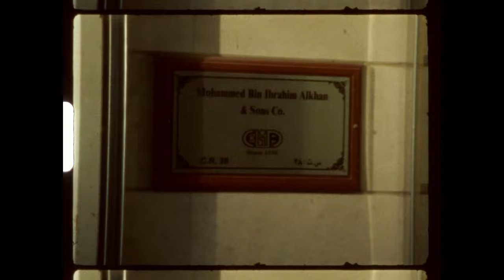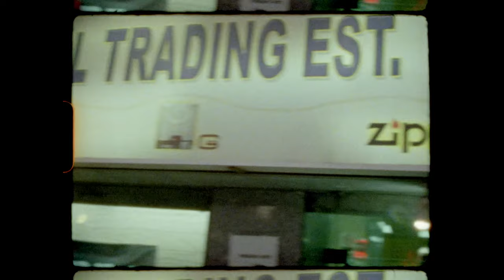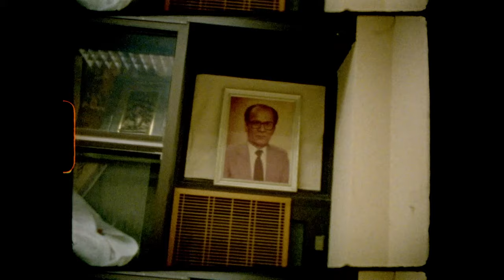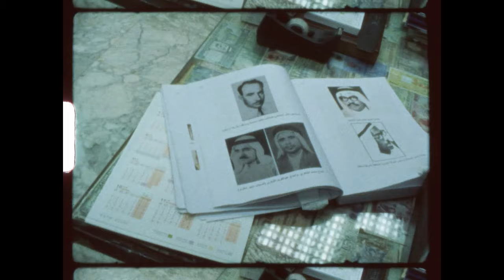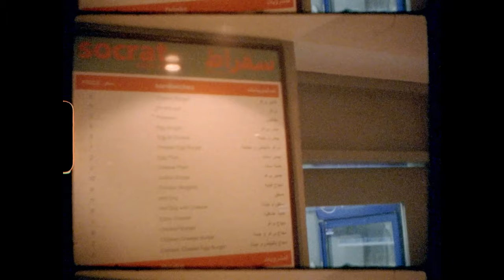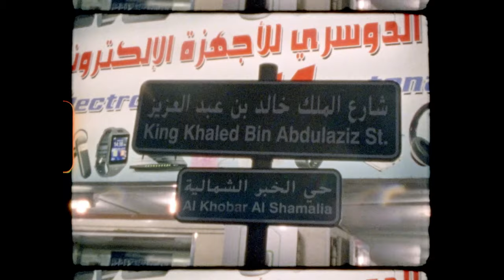King Khaled Street - Khobar, Saudi Arabia ( super 8 ) جولة في شارع الملك خالد في الخبر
King Khaled Street is among the oldest streets in the city of Khobar. Once renowned as the trading center of the city, it is now a shadow of what it used to be after the arrival of malls to Khobar. Still, many of the traditional shops remain operational and in this film we give them a short visit.

Filmed by: Khalid Alshaikh
Scanned by : Pro8mm
Camera: Sankyo Sound XL - 40S super8
Films: Kodak 500T and Kodak Ektachrome 100D

Update: One of the stores (The Shukri store) that appears on this short film was closed in late 2020 due to the economic complications brought by Covid-19. This shop lasted for almost 70 years.